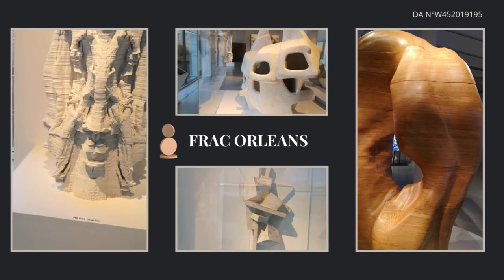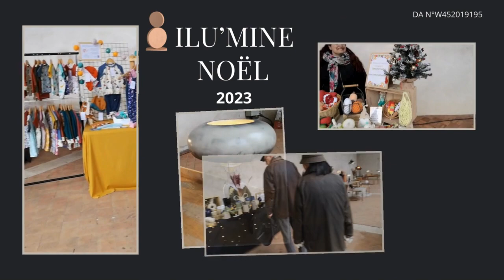NOVEMBRE 2023 "LE BILAN"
Arts , Culture , Découvertes , Lieux insolites , Artistes , Expositions , Métiers d'art , Vernissages , Artisans d'art , Savoir faire Français , Créateurs ,
Un petit récapitulatif du mois de Novembre 2023 , pas peu fier du résultat pour un premier mois !
Et n'oubliez pas : SOYEZ HEUREUX !